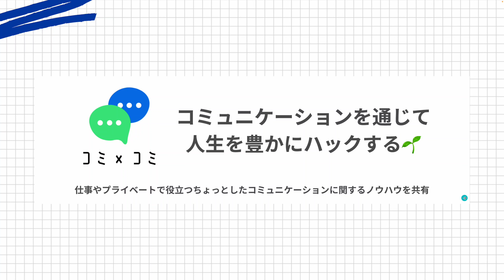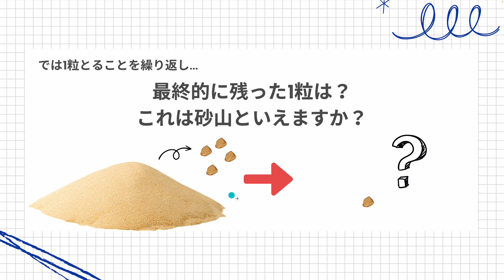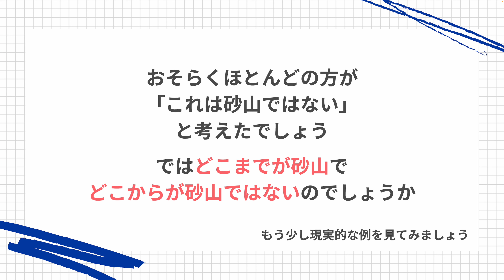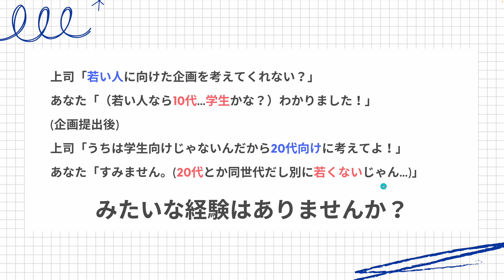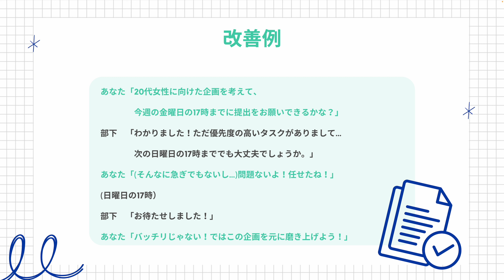曖昧なボーダーライン！砂山のパラドックス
抽象的や相対的な表現は、発信者や受信者によって様々な捉え方をされてしまうことを知っておきましょう🧐

①「砂山」のような抽象的・相対的な表現を使っていないか。
②その場での「砂山」とはどの様なものか定義を明確にする。
③境目が曖昧なものは、都度会話の中で定義を確認する。
この3点を意識した上でコミュニケーションを行うことを心がけましょう✨